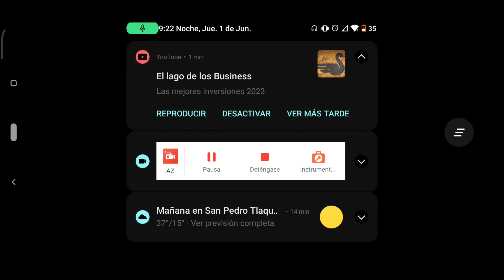COMO GANAR EL EMOTE SPIDER SENSE? EVENTO ENTRADA AL SPIDER VERSO free fire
COMO CONSEGUIR EL EMOTE SPIDER SENSE? EVENTO ENTRADA AL SPIDER VERSO FREE FIRE